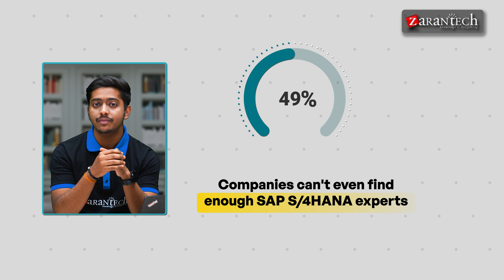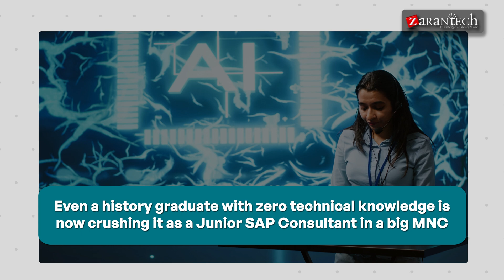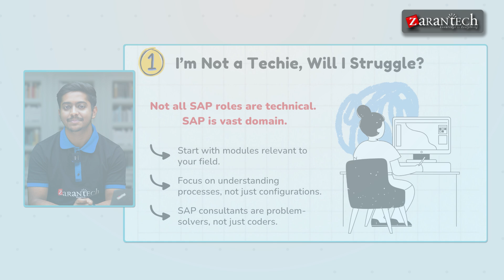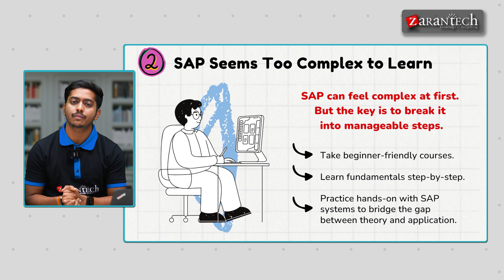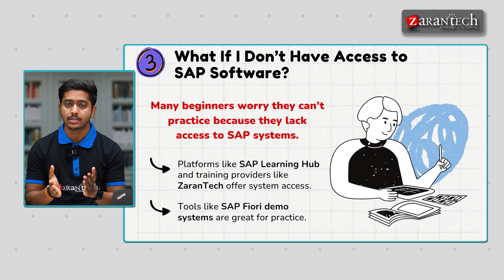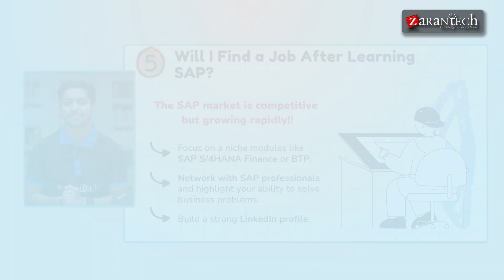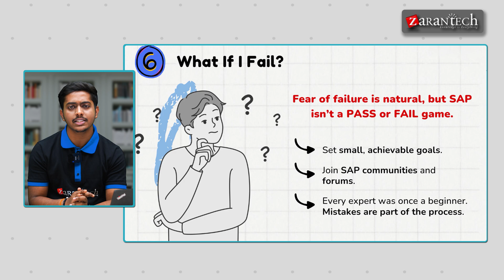Is SAP Too Hard to Learn | ZaranTech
Struggling to start your SAP career? You're not alone! Many aspiring SAP professionals face fears like complexity, non-technical backgrounds, and job market challenges.

In this video, we break down:
1. Common fears holding you back (and how to overcome them).
2. Beginner-friendly tips for mastering SAP modules.
3. Proven strategies to build your skills and find your niche.

With the right approach, patience, and guidance, you can unlock exciting opportunities in the booming SAP job market.

✅ Who are SAP Consultants?
SAP Consultants are professionals who specialize in implementing and configuring SAP (Systems, Applications, and Products in Data Processing) software solutions for businesses. They work closely with organizations to understand their business processes and requirements and then tailor SAP solutions to improve efficiency, streamline operations, and help achieve business goals.

👉Specialized Knowledge
👉Industry Recognition
👉Increased Efficiency
👉Better Decision-Making
👉Adaptability
👉Networking Opportunities
👉Personal Development
👉Job Security

👉 Assessments
👉 Lab Documents
👉 E-Books
👉 Certification Guides
👉 Configuration Docs
👉 Cheat Sheet